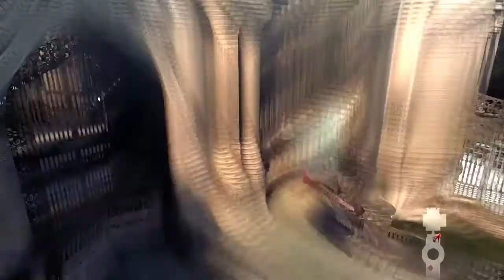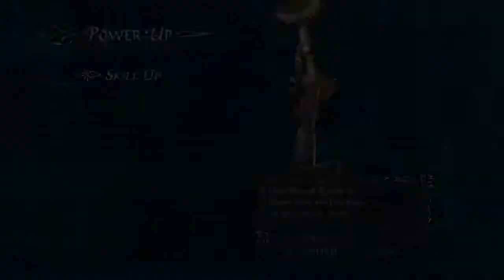Devil May Cry 4: La Porte De L'Enfer Berial